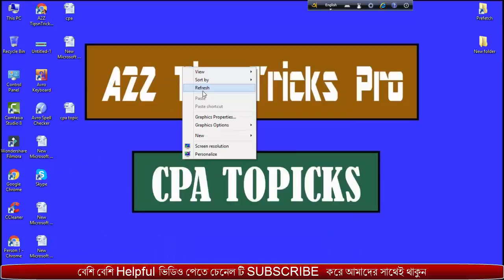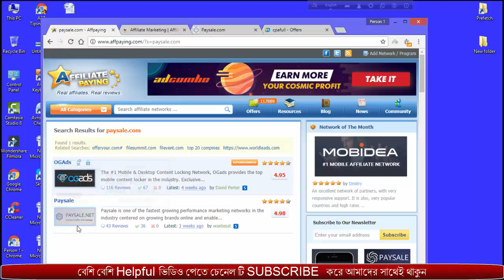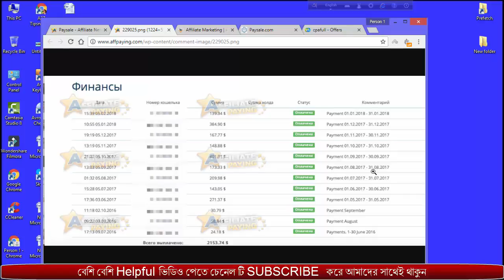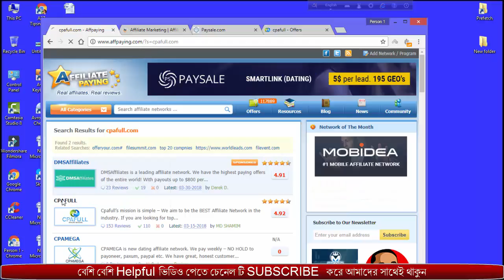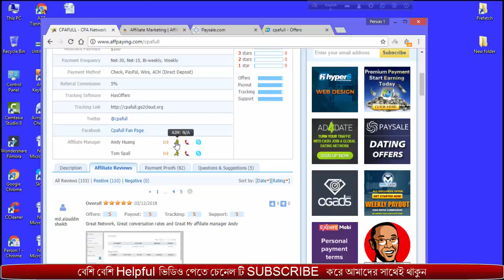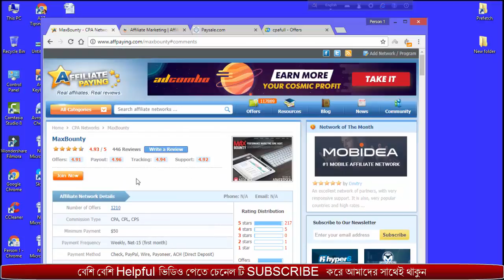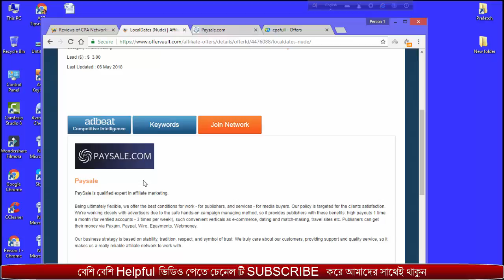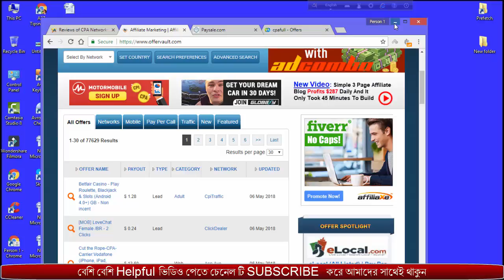Affpaying & offervault সম্পর্কে ধারনা !CPA Topics & Training Part:07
এই পর্বে আমি affpaying and offervault সম্পর্কে আলোচনা করছি
tutorial টি দেখে যেই বিষয় গুলি না বুজবেন সেই বিষয় গুলি আমাকে অবশ্যয় comment করে জানাবেন...।